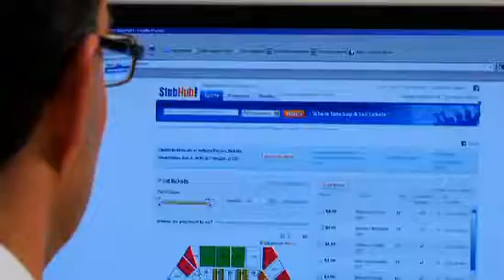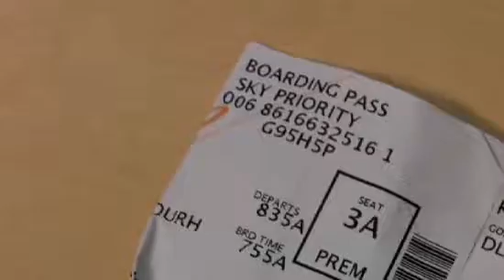Ticket to Ride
Andrew Sweeting is researching markets for perishable goods, which includes tickets because they have to be used by a certain date. Sweeting wants to gain a broader understanding of the general economic forces at play in perishable goods markets.